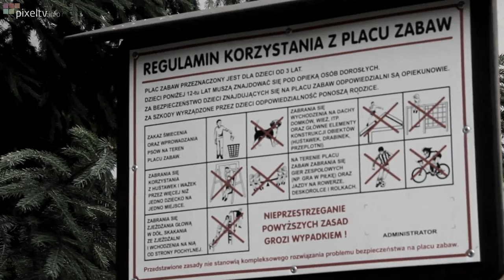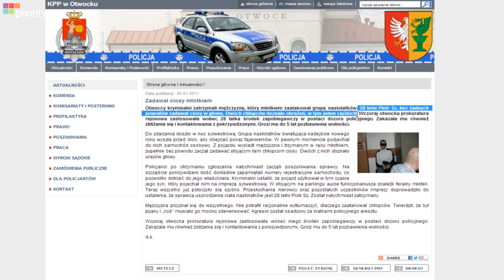Pedofil na wolności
Reportaż porusza sprawę Piotra Sz. pedofila z Otwocka, który otrzymanym wyroku nadal znajduje się na wolności.

Reportaż zawiera również wypowiedzi anonimowego informatora znającego Piotra Sz. Opowiada on o wcześniejszych naruszeniach prawa, wyrokach w zawieszeniu, dziwnych zachowaniach oraz o patologii, która narastała w tym człowieku od lat.